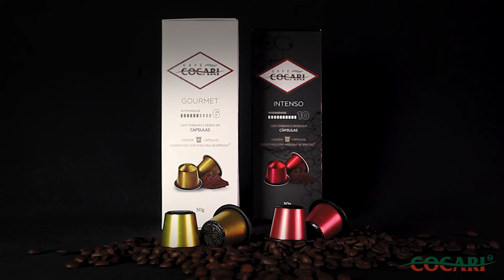Promoção Café Cocari 2020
Participe da Promoção do Café Cocari e concorra a prêmios! ☕ Nos entrepostos da Cocari e na Loja Agropecuária da cooperativa de Mandaguari-PR, a cada R$ 17,50 em compras de itens da promoção, será gerado um número para o sorteio.
A campanha acontece de 29/06 a 31/08. Serão sorteados dois participantes no Paraná e dois no Cerrado. Adquira os produtos e boa sorte! 🍀